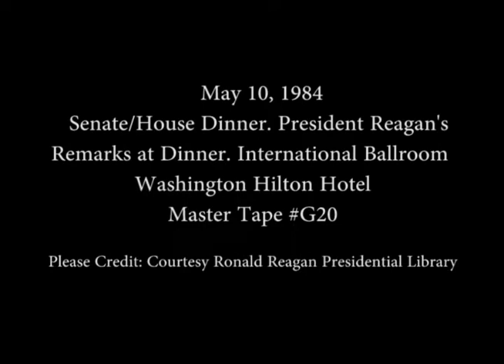President Reagan's Remarks at the Senate-House Fundraising Dinner on May 10, 1984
Full Title: Senate/House Dinner. President Reagan's Remarks at Dinner at International Ballroom, Washington Hilton Hotel in Washington, DC on May 10, 1984

Access Restriction(s):Unrestricted
Use Restriction(s):Unrestricted